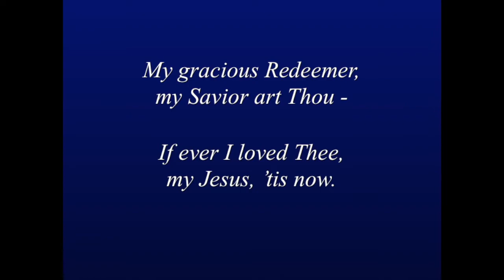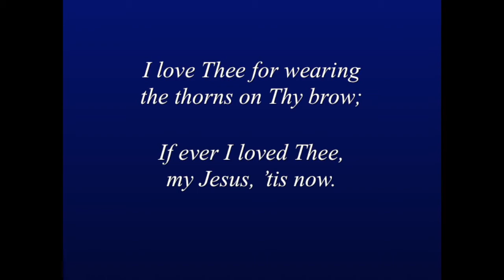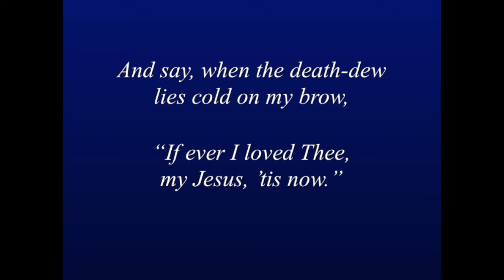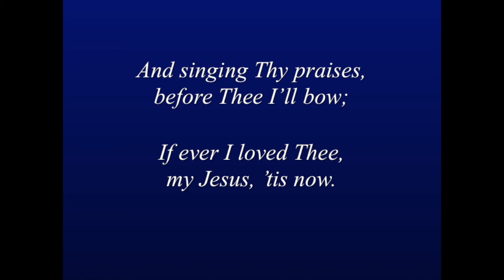My Jesus I Love Thee HD 1080p